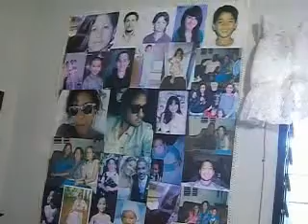Para Nevil Acevedo 1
Casa de Puerto Plata